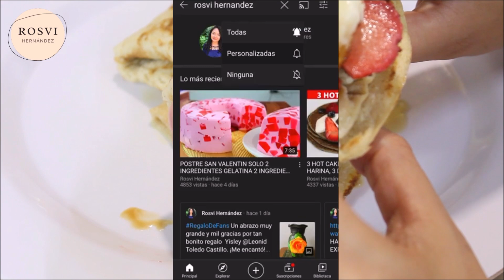CREPAS DE AVENA 3 INGREDIENTES SUPER SUAVES, FÁCILES Y RIQUISIMAS!!! |ROSVI HERNÁNDEZ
riquisimas y fáciles crepas de avena con solo 3 ingredientes, se rellenan de lo que más gustes. Anímate a prepararlo.

Ross